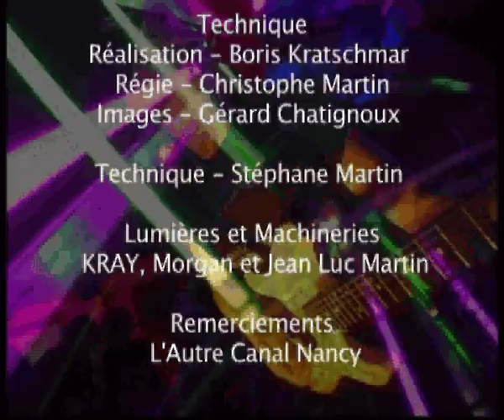'Tete A Son' - Kratschmar/Lorberg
Extrait4 performance audiovisuelle de Jacque Martin Lorberg et Boris Kratschmar avec les Tran's Acoustic Machines;
 Nath Brigel- giutar, Yvon Susini- percu et Gérard Chatignoux- images. et Les frères Martins@kray